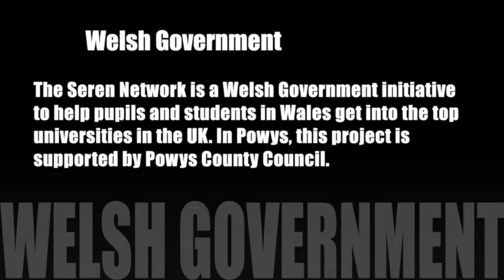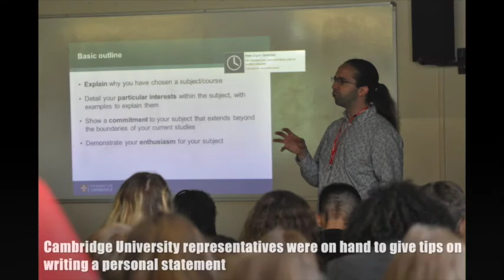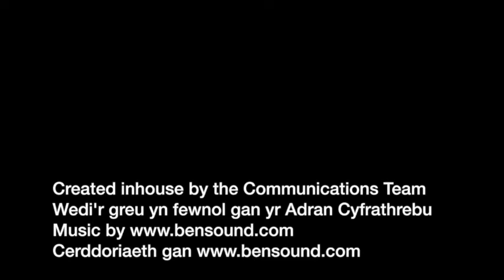Seren Network event at Crickhowell High School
Sixth formers and students from Powys, Bridgend and Neath Port Talbot visited Crickhowell High School to take part in a Seren Network event. You can find out more about the Welsh Government's scheme to help more young Welsh people into the UK's top universities